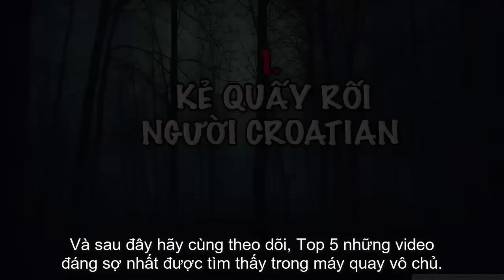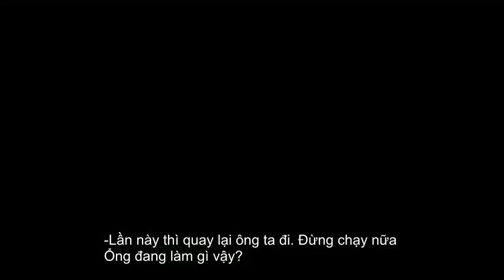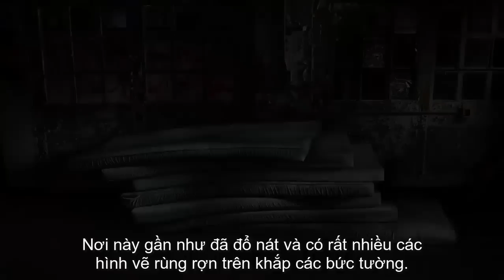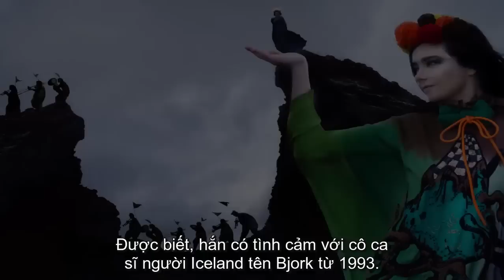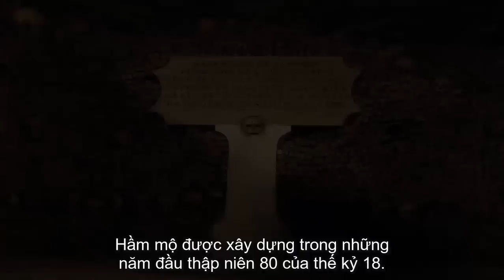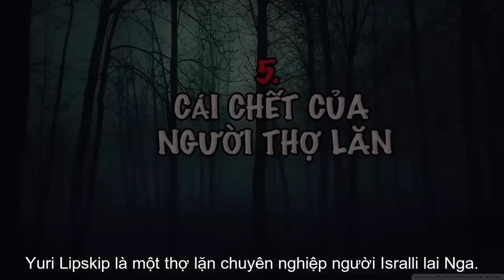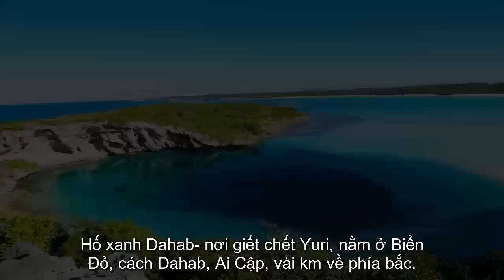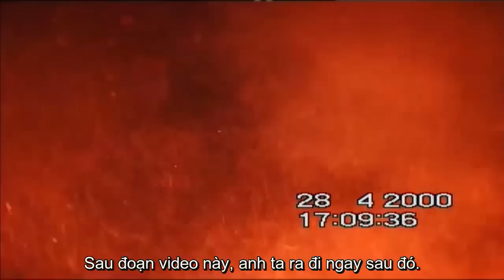Top 5 Video Đáng Sợ Nhât Được Tìm Thấy Trong Máy Quay Vô Chủ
Lưu ý: Kênh Thế Giới Bí Ẩn  không sở hữu tất cả tư liệu được sử dụng trong video này.

We do NOT own all the materials as well as footages used in this video. Thank you very much !